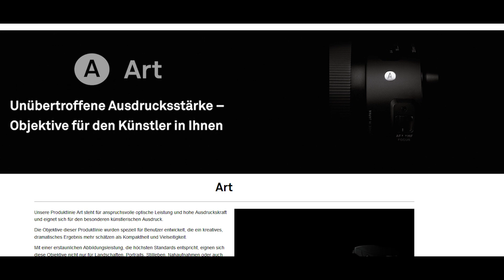Beste Kamera/Objektive/Kameragear für 500-1000€ - 2015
Kameras:
Panasonic G70 mit Kit
Panasonic G70 Only Body
Speedbooster für G7
Sony A7
Black Magic Pocket Cinema Kamera
Black Magic Pocket Speedbooster

Tamron 24-70mm f/2.8 VC
Tamron 70-200mm f/2.8 VC

Sony 55mm f/1.8 Sonnar T

TON:
Rode NTG 3
Rode NTG4 (besser als das NTG2 aber schlechter als das NTG3)

Zoom H4
Zoom H5
Zoom H6

Monitor:
Asus PA279Q
LG 34UM95-P
Dell P2715Q

Grafikkarte:
GTX 980ti